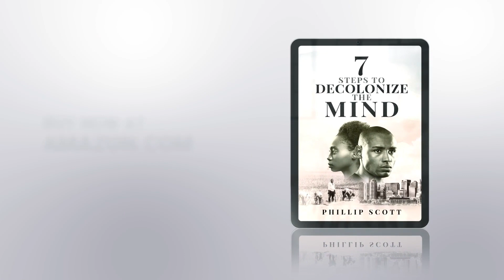Ethiopians Protest The Lies That The Western Mainstream Media Is Pushing About Ethiopia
Wongel Zelalem reports on Ethiopians protesting the U.S. and western world mainstream media for the bias and inaccurate narrative they are spinning about Ethiopia.